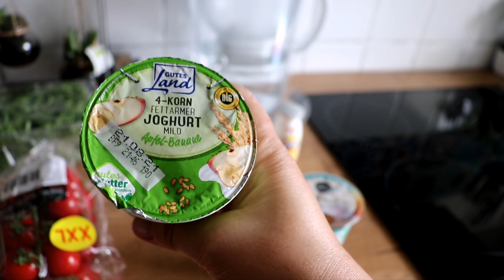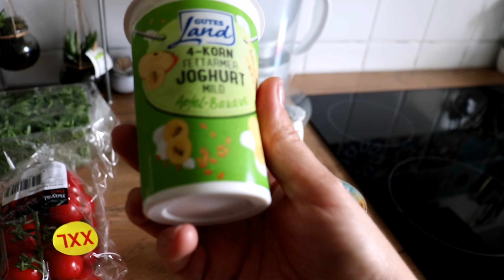Daily Vlog| Ce am mâncat noi timp de 3 zile(ma fac vegetariana?)